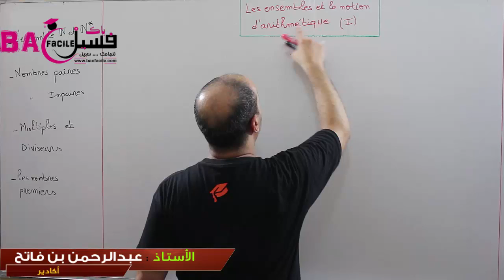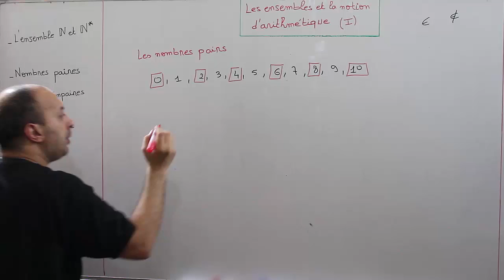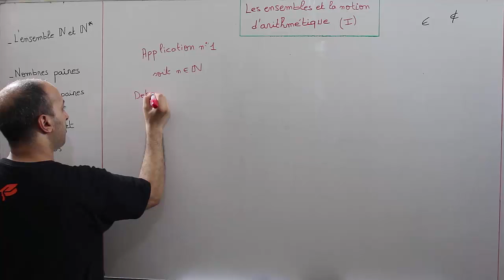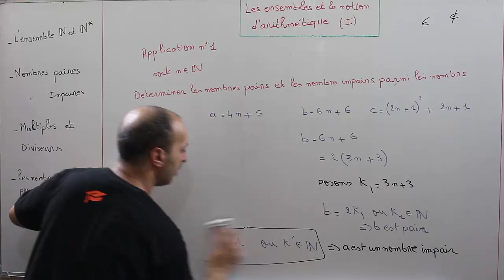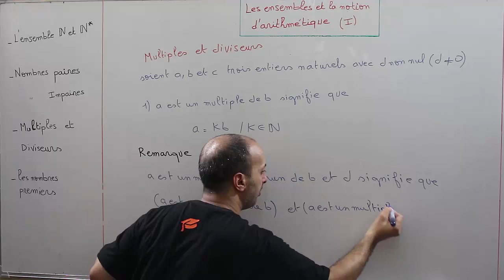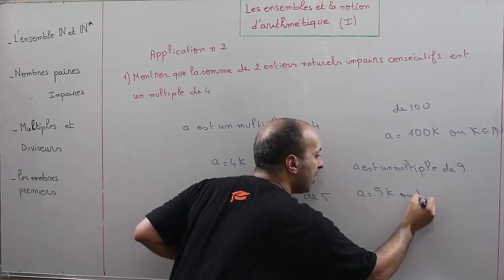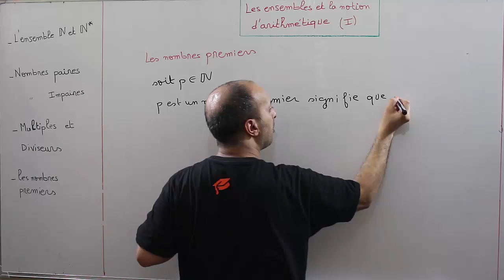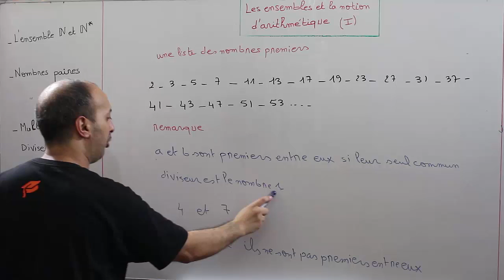TCS international : la notion d' arithmétique dans N -- part 1 --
الأستاذ : عبد الرحمان بن فاتح  / المستوى : الأولى بكالوريا  / الرياضيات
مسلك : علوم تجريبية و رياضية و علوم تكنلوجيات الكهربائية و الميكانيكية
*l'ensemble N et N
nombre paires et impaires
multiples et diviseurs
les nombres premiers
tronc commun scientifique section international